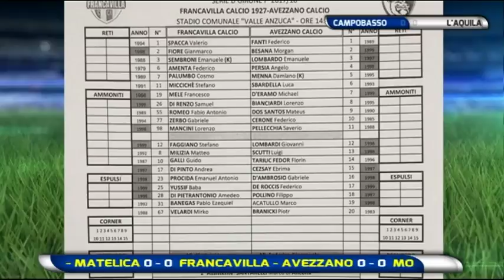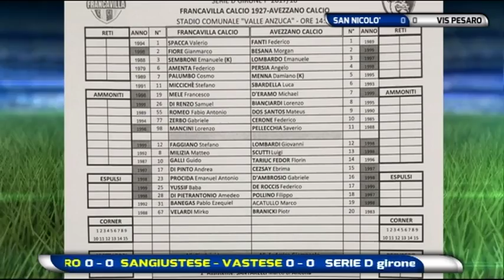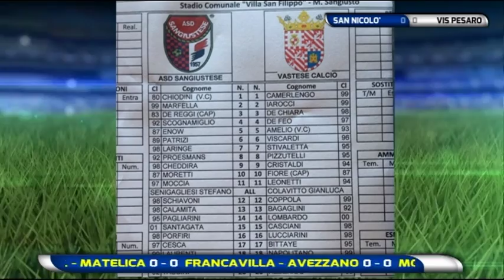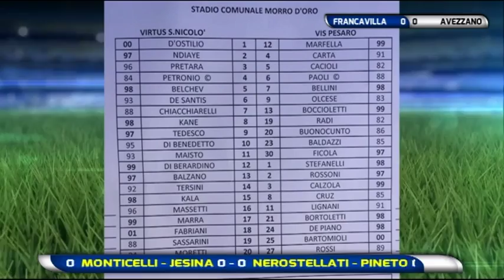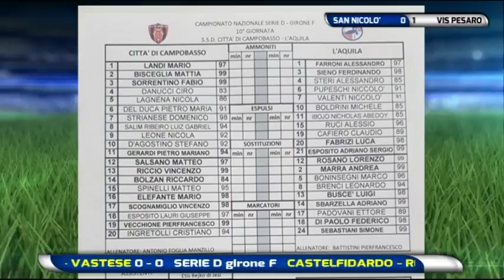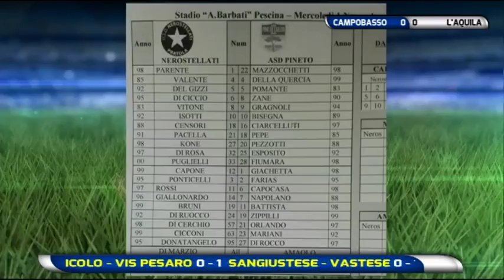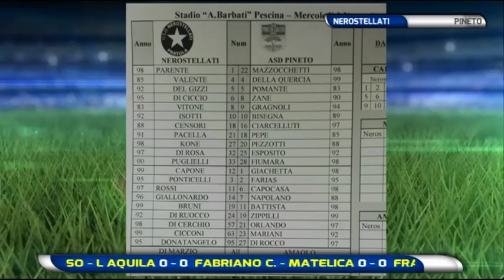Diretta Stadio 21^ puntata del 1 novembre 2017